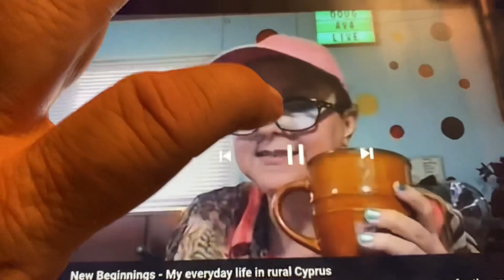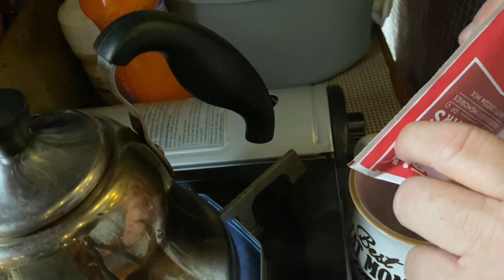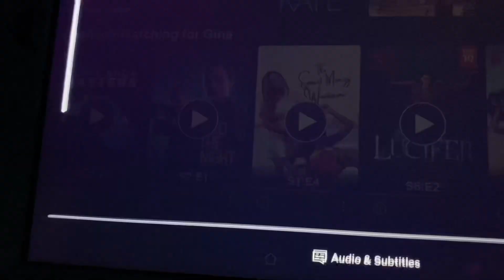Van Life/Let The Music Talk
Rain to shine my last 12 hours!

list of things I use in the van and camping
Camp stove Heater @
KOOTEC Hammock @
water pump usb
camping table @
collapsible bucket @

Gracie Seeking Adventure
zx24me
Linda R
TG IF
Kathleen Kline
KE LE
Shanna Craft